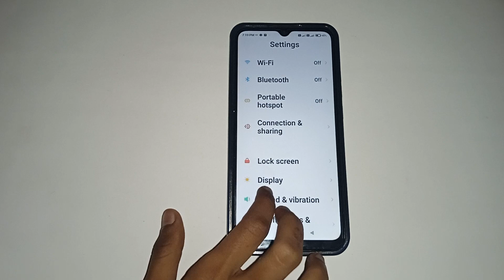redmi note 8 screen timeout, redmi note 8 mein screen timeout kaise change kare, redmi note 8 screen